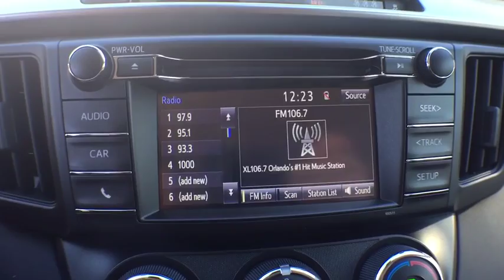2017 Toyota RAV4 Longwood, Orlando, Lake Mary, Sanford, Daytona Beach, FL MHJ703478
Parks Toyota
1701 South Woodland Boulevard